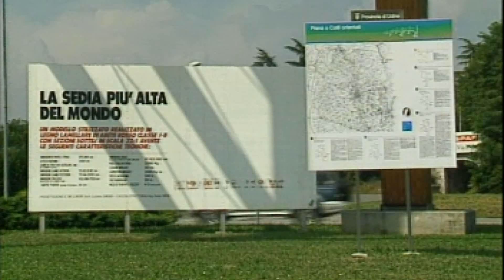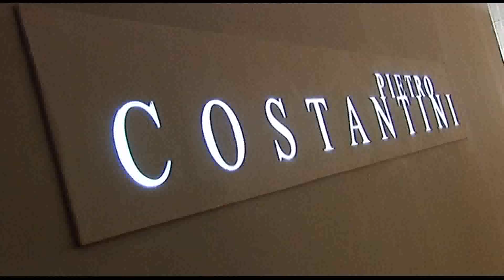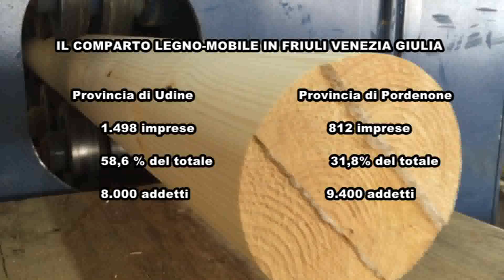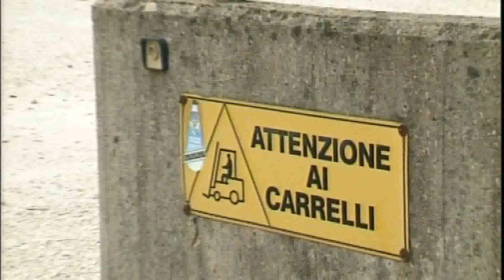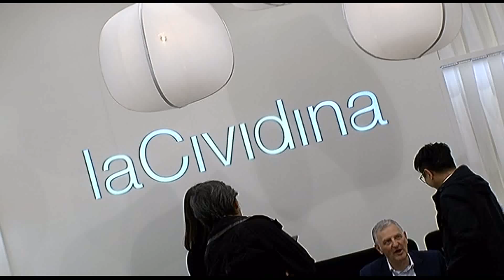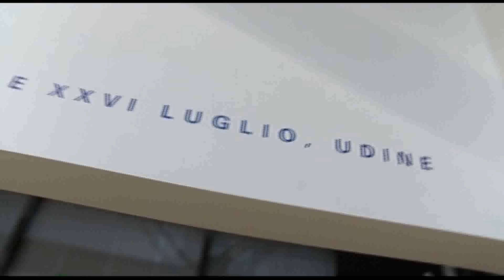5 aprile speciali tg salone mobile 2017